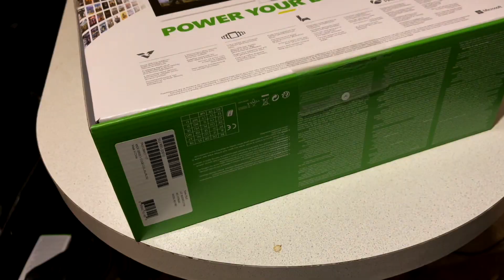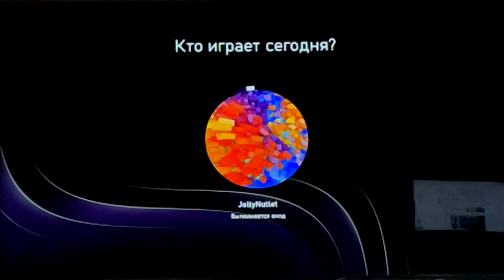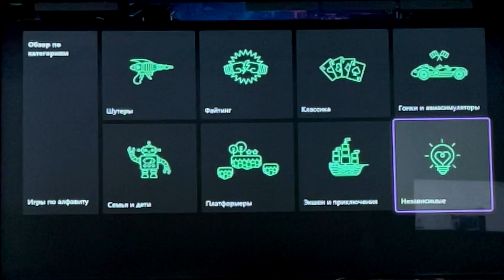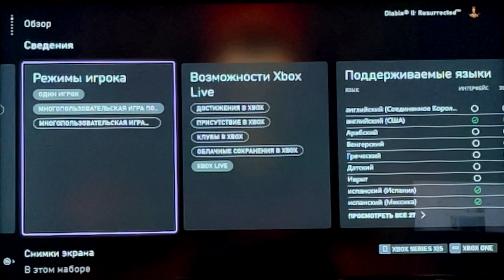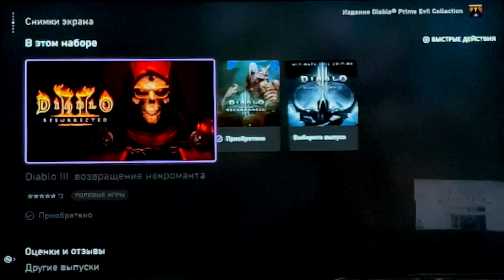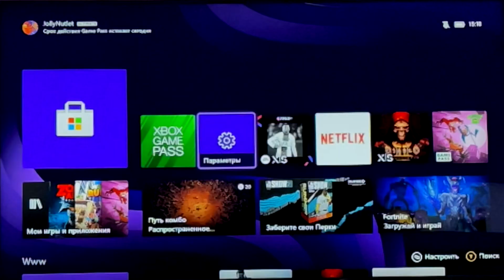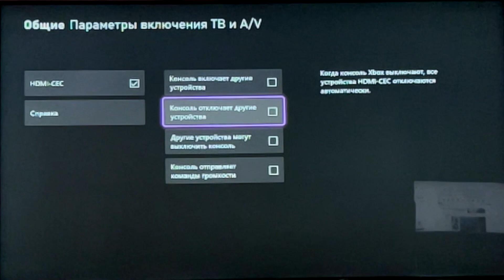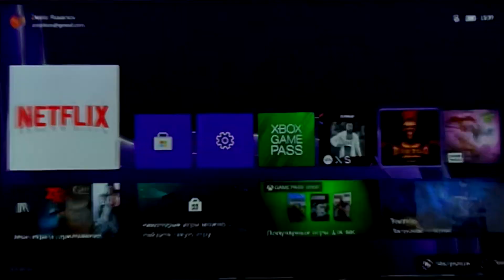Обзор Xbox S - плюсы и минусы консоли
в этом ролике мы рассмотрим Xbox S и все плюсы и минусы консоли